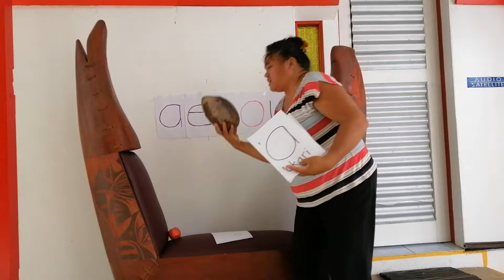Te au tū o te reta "ꞌā" i roto i te Tākiato Kōrero